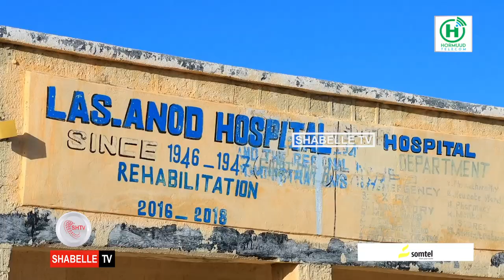Wararkii ugu dambeyay Jugta madaafiic culus iyo rasaas teel teel ah oo laga maqalayo magaalada.